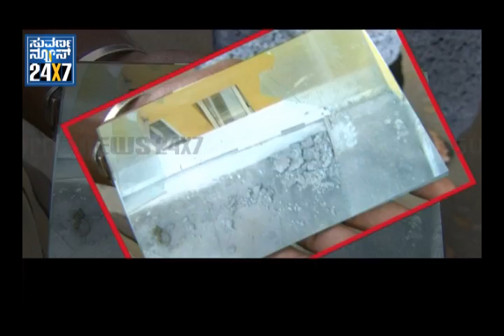Karune Ellave Promo - Watch on Suvarna news at 7 PM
- 21 December 2011 -Karune Ellave Promo - Watch on Suvarna news at 7 PM